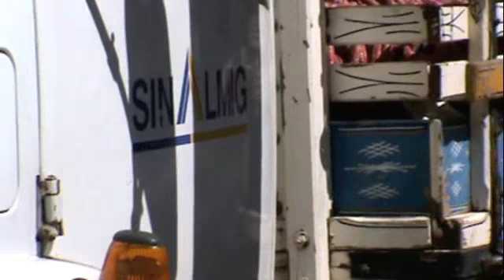Repórter Cara De Pau Interativa FM Nas Ruas De Goiânia. Thiagosante.blogspot.com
O Blog do Santê acompanhou com Exclusividade o Repórter Cara de Pau da Rádio Interativa FM 94,9 em um Flagrante nas Ruas de Goiânia.